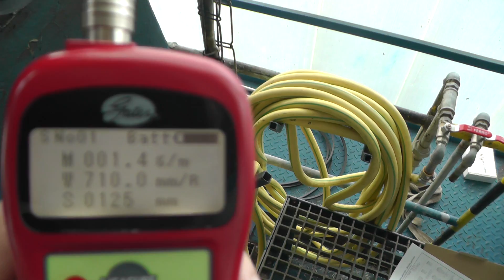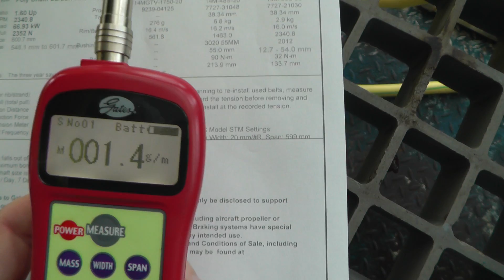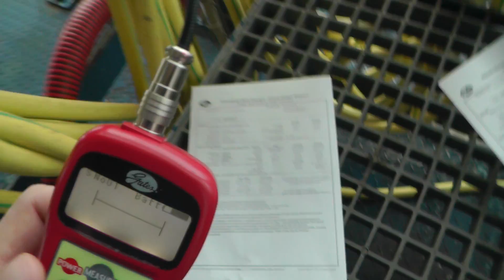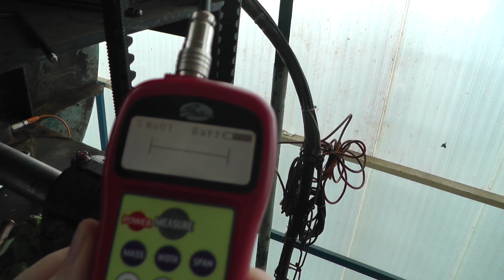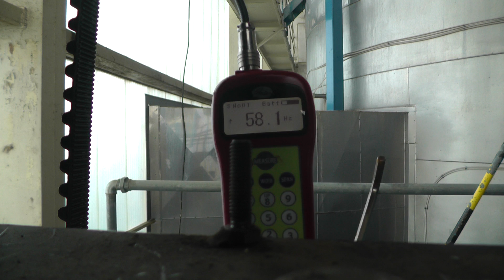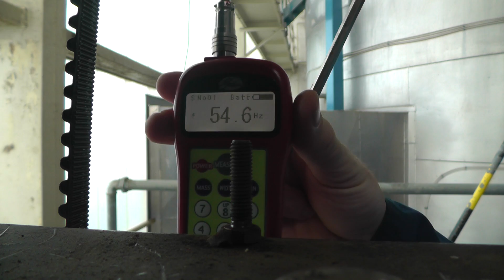How to use Sonic tensioner meter 508C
Best PRICE if you interesting

Very easy example how to use this usefull equipment in production. In industry.